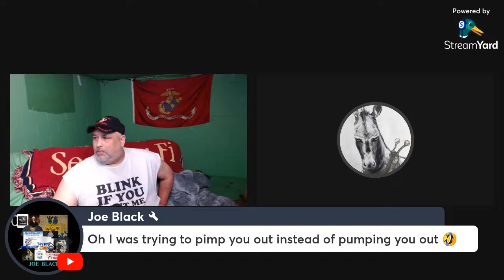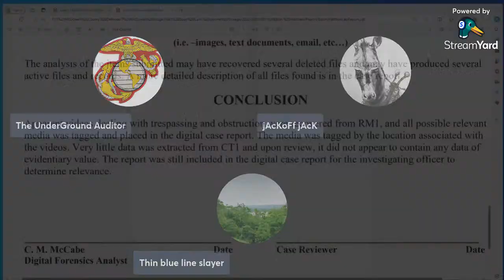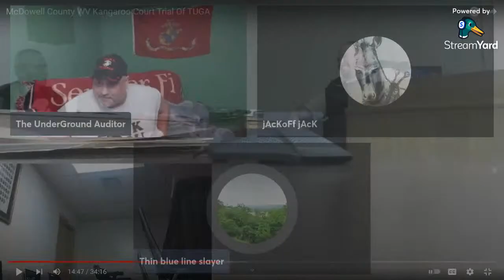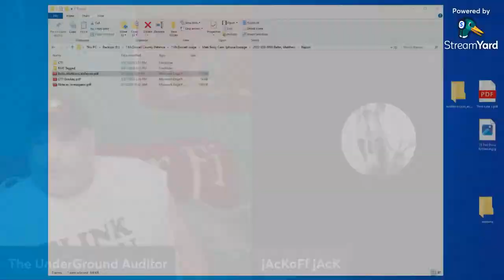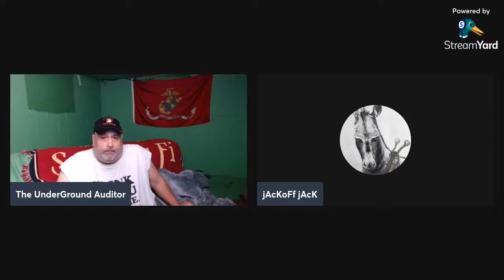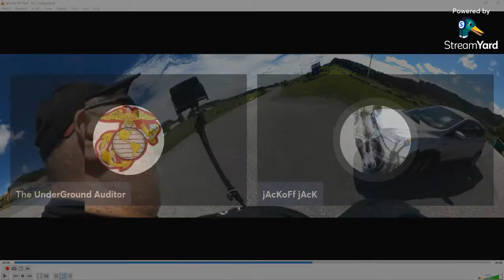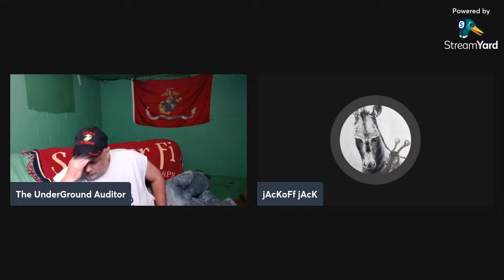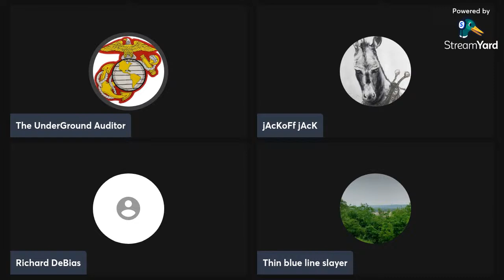No Video on my Iphone According to Ms McCabe WV Crime Lab expert